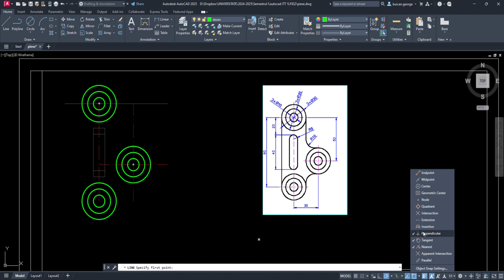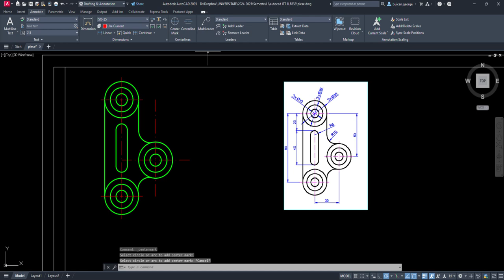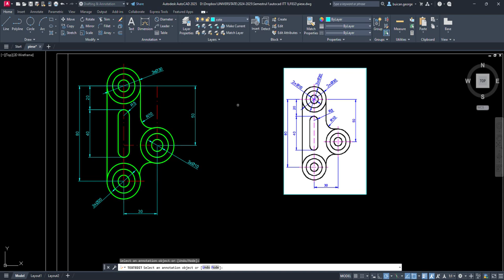Exerciții AutoCAD 2025 - Laboratorul 4: Comenzi Esențiale pentru Desenare Tehnică. Breloc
Exercițiu de Desenare AutoCAD 2025 – Laboratorul 4
Acest videoclip prezintă un exercițiu pas cu pas de desenare în AutoCAD 2025. Exercițiul face parte din laboratorul patru și include explicații detaliate pentru fiecare comandă, oferindu-ți o înțelegere clară a funcțiilor de bază. Urmărește pentru a descoperi cum să folosești:
Comenzi folosite:
0:15 Comanda Line cu coordonate polare relative pentru a trasa linii la distanțe și unghiuri specifice
0:49 Comanda Offset pentru copierea la distanță a unui obiect
3:21 Comanda Cerc (centru și diametru) pentru crearea cercurilor prin definirea centrului și diametrului
3:45 Comanda copy cu opțiunea de deplasare a obiectului la un punct selectat
4:21 Comanda Line cu Snap setat pe tangent pentru a trasa o linie tangentă între două cercuri
4:33 Comanda Fillet pentru racordarea unei linii și a unui cerc, și a două cercuri, cu o rază de 10
5:18 Comanda Cerc prin 2 puncte pentru cercuri definite de două puncte
6:06 Comanda Centermark pentru marcarea centrului
6:08 Dimlinear  pentru cotarea liniara
7:00 Dimradius pentru cotarea razelor și semicercurilor
7:42 Dimdiameter pentru cotarea cercurilor după diametru
Urmărește tutorialul pentru a-ți îmbunătăți abilitățile în AutoCAD și a învăța tehnici utile pentru desenarea tehnică!